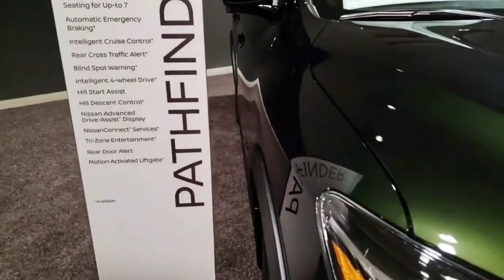2021 NISSAN PATHFINDER